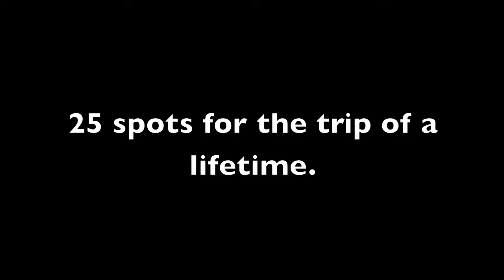CANFAR Goes To Kenya!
Apply to be a CANFAR representative in Kenya this May!